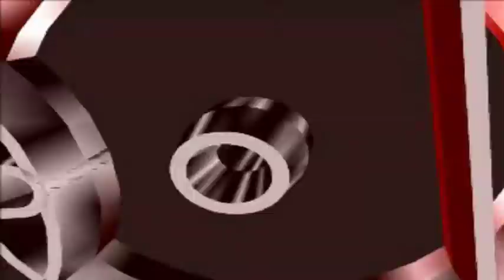(PSX) Cu-On-Pa (SLPS-01026) GamePlay